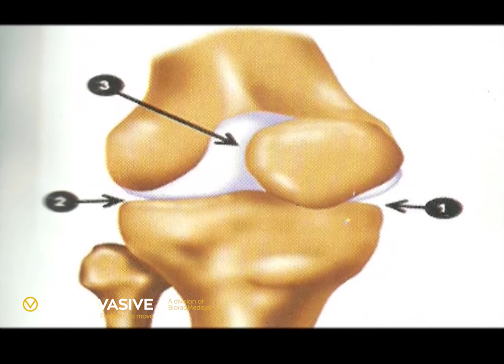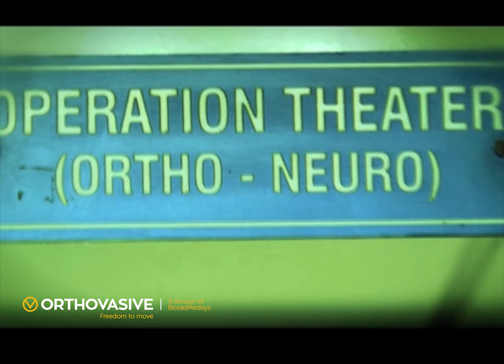Laxman Karve Testimonial